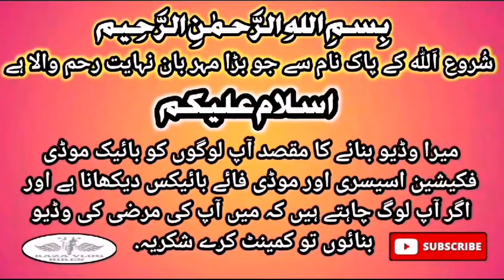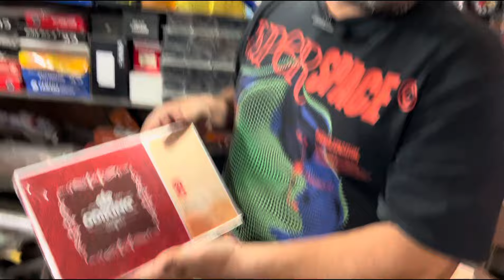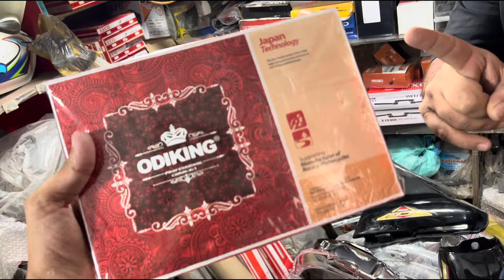Motorcycle Restoration Package Only 18500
Welcome to Raza Vlog Motorsports , your ultimaMotorcycle Decoration Parts Price Down | Mecleod Road Market Lahorete destination for all things bike decoration! Join me as we explore the latest and greatest accessories to elevate your ride. From stylish decals to practical gadgets, we've got everything you need to customize your bike and turn heads on the road.

🎋My Instagram Account Must Follow & Like .

●Abid Sayed Butt Shop Location.
Makhdoom Chamber Mecleod Shop Number 5 Lahore .